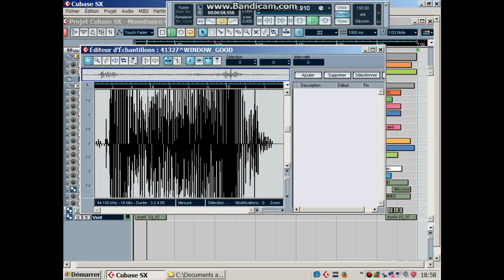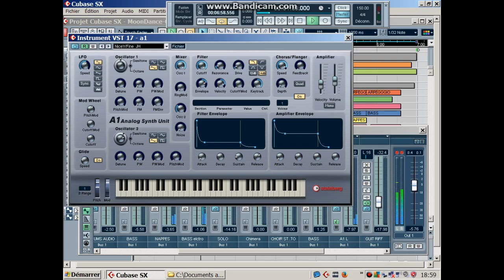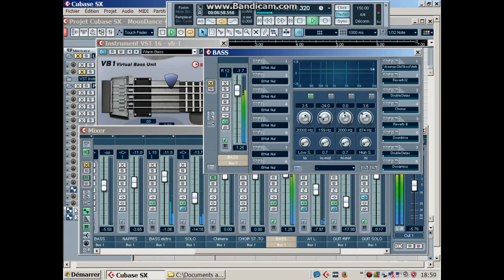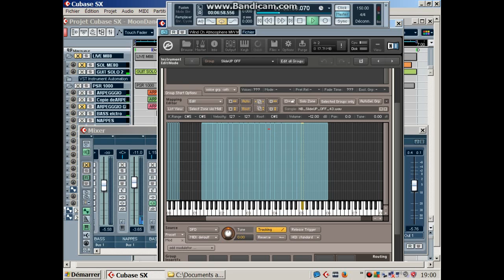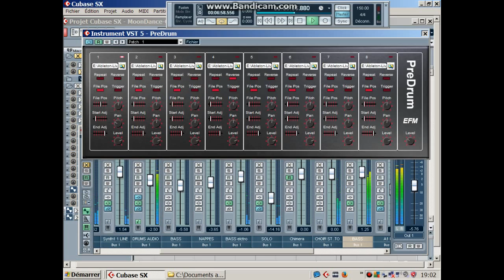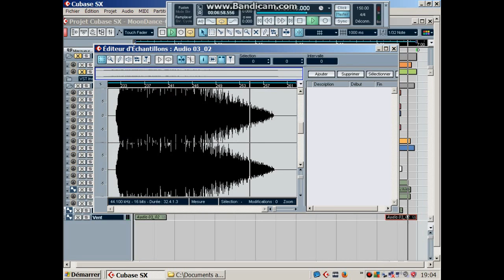MOONDANCE (Best Guit Solo) by Crabtambour